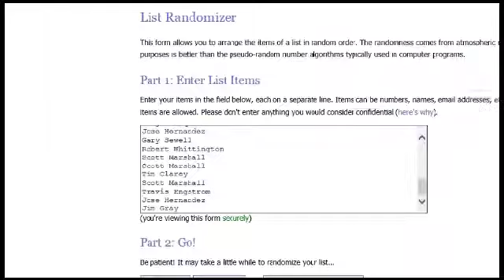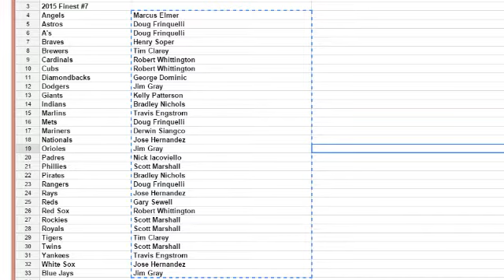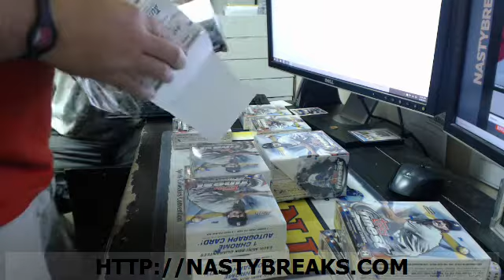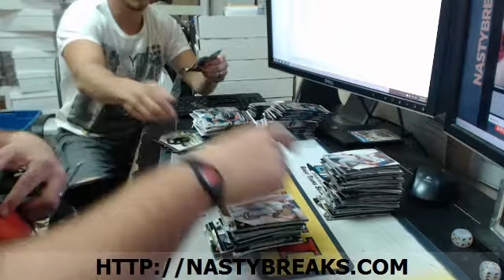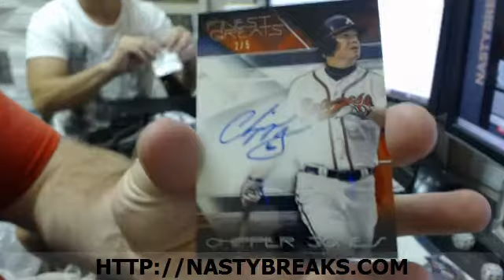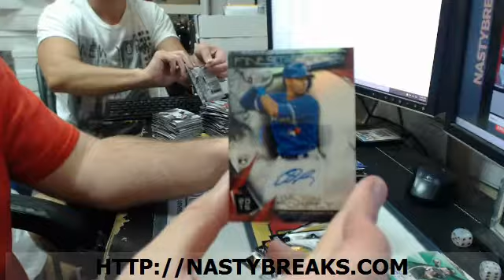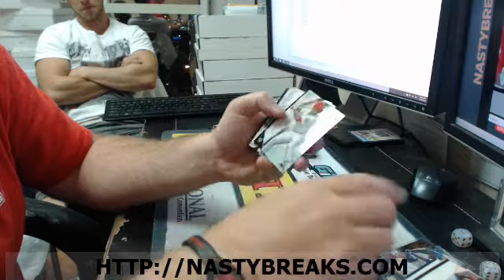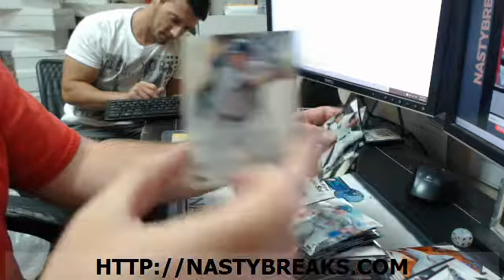2015 Finest Baseball Full Case Teams #7